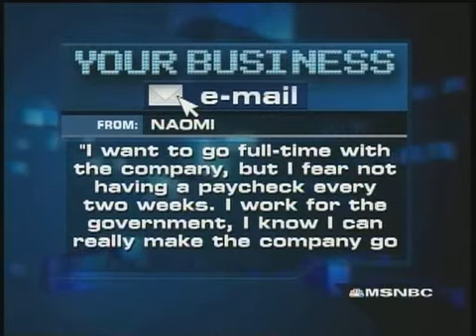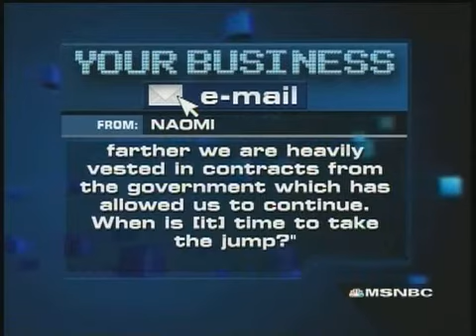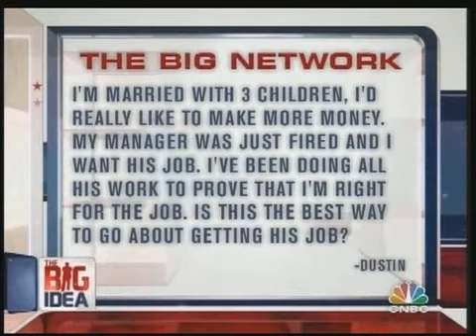Darren Hardy InTheMedia